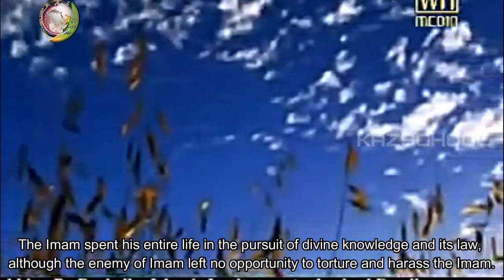Imam Hasan Al-Askari|Wiladat|Imam Mehdi|Shia Imam|Biography|Imam Ali|2023|KAZSchoo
Imam Hasan Al-Askari|Imam Hasan Askari|Wiladat|Imam Mehdi|Shia Imam|Biography|Imam Ali|2023|KAZSchool

FREE COURSES!

🡆 Bank Account Name: KAZSCHOOL & Welfare Inc.
     BSB: 063788
     Account Number: 10188214